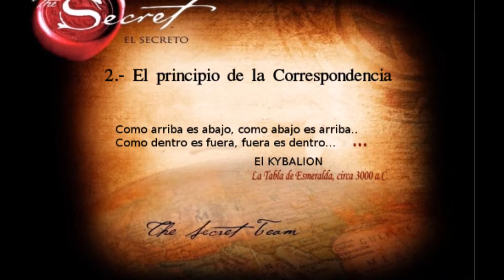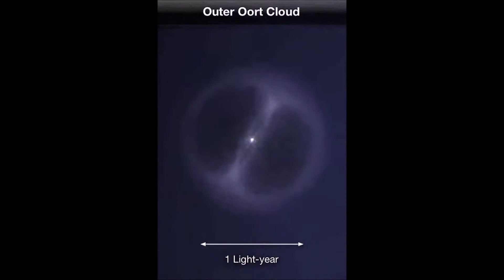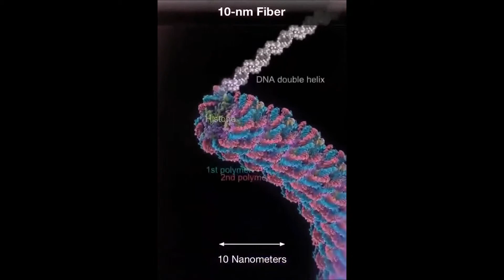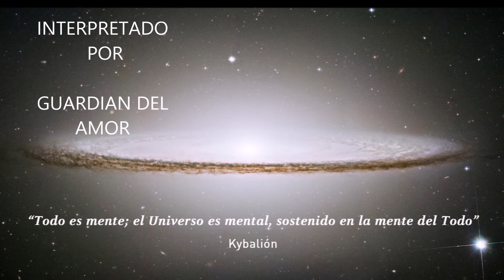💖💫LEY de la CORRESPONDENCIA. PODER SECRETO/Metafísica (Hermetismo - Kybalión)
¿Conoces las leyes que rigen el universo y todo cuanto te rodea? Esta sabidura ancestral fué legada por el tres veces sabio Hermes Trismegisto, ocultada tras el paso de los siglos y finalmente revelada en tiempos recientes en el libro el Kybalión.

Descubre los siete  principios herméticos universales revelados en el Kybalion pinchando en los siguientes enlaces:

Namaste.